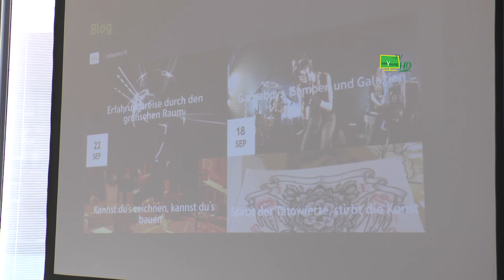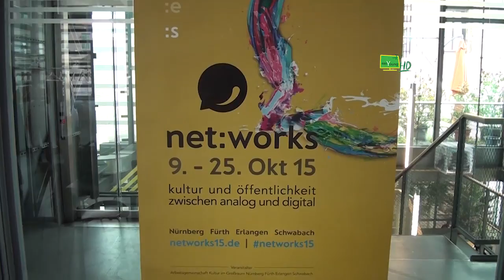Pressekonferenz zu net:works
Das Großraumkulturprojekt net:works startet ab dem 8.Okt. in Nürnberg, Fürth, Erlangen und Schwabach. Unser TV-Team war bei der pressekonferenz mit dabei und erfuhr dabei einiges zu den Highlights - zum Beispiel den GamesARTEN in Fürth;-)